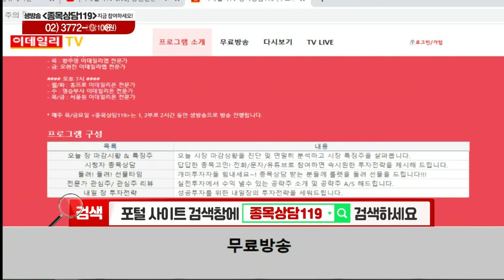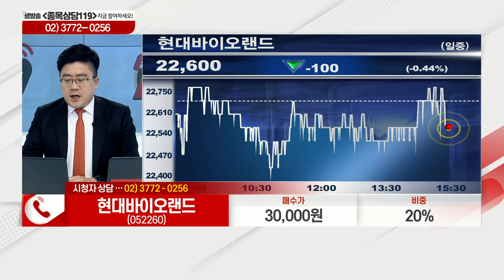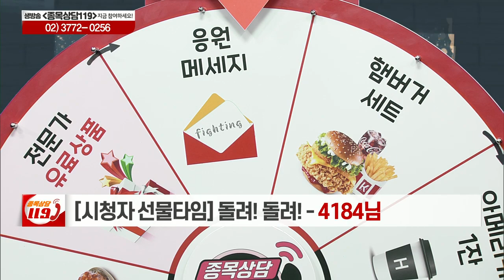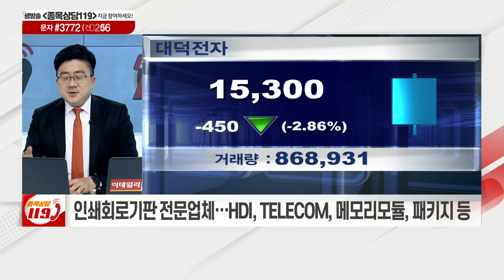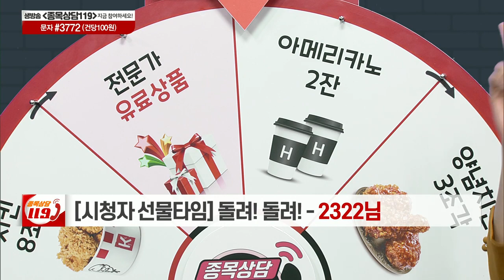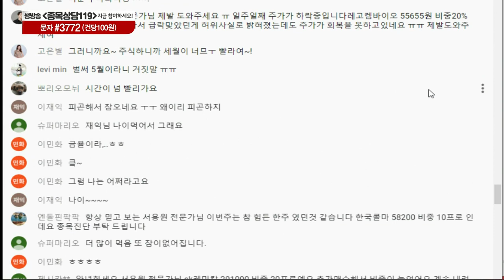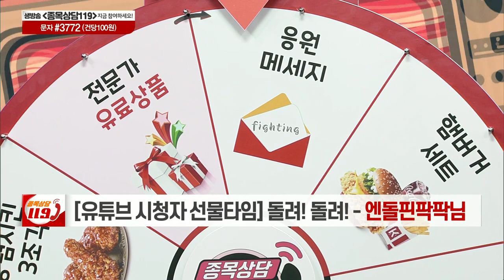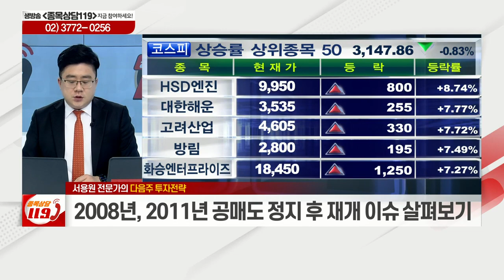현대바이오랜드, 대덕전자, 한전기술, 모베이스전자, 한국콜마, 휠라홀딩스_이데일리ON 서용원_종목상담 119 2부 (20210430)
# 서용원의 관심주: 휠라홀딩스(081660)